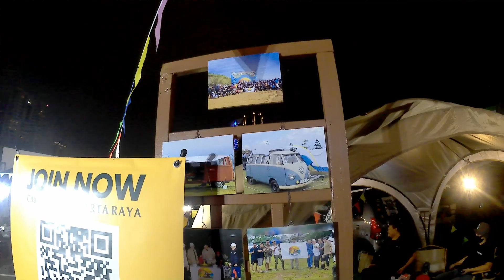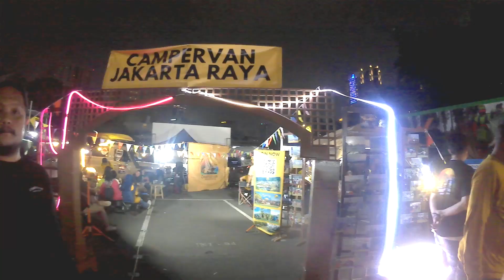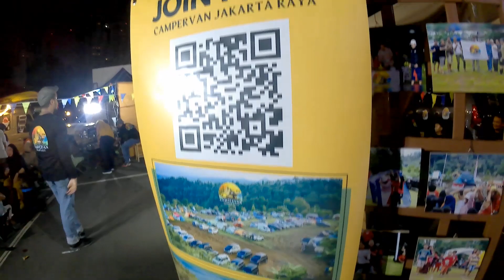Komunitas camper van Jakarta Raya camping di Indofest 2023 Istora Senayan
Event tanggal 3-6-2023 Indofest 2023 Istora senayan, Jakarta, Indonesia